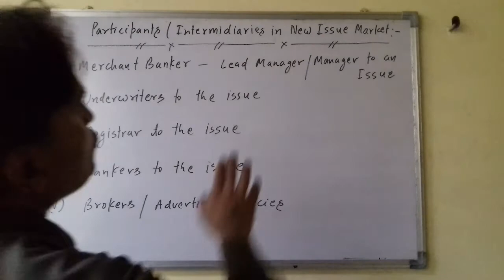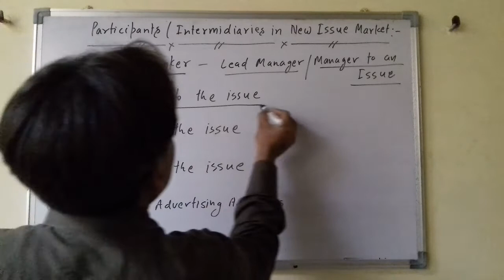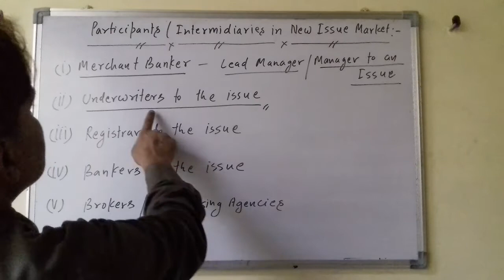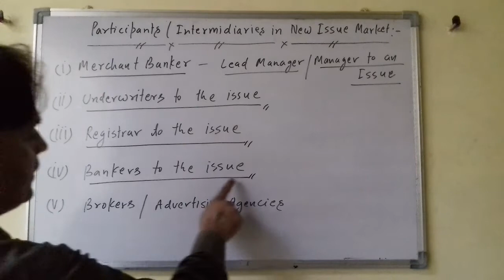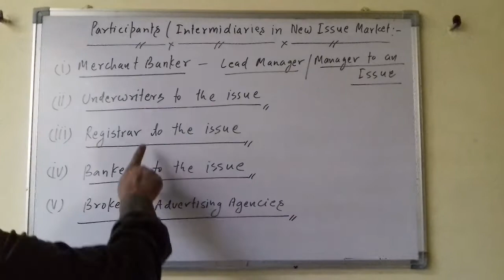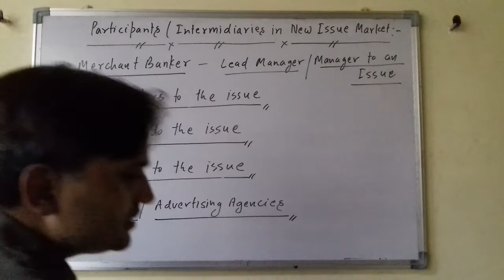participants of new issue market